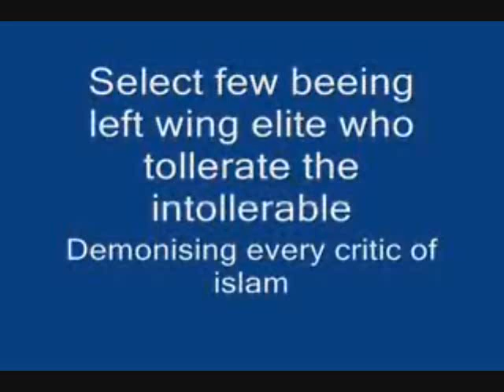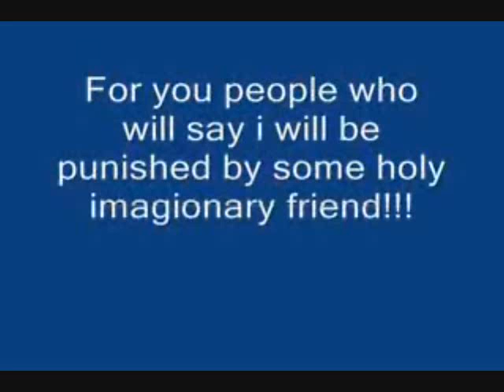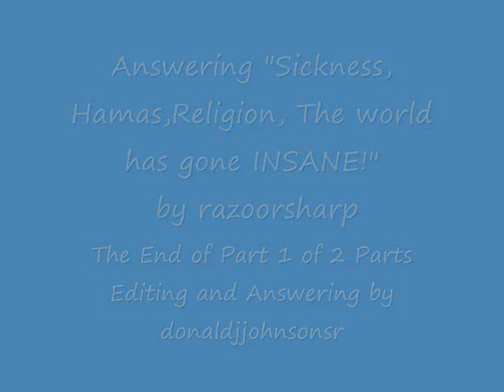008 Answering "Sickness, Hamas,Religion, The world has gone INSANE!" (Part 1 of 2)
I started by editing "Sickness, Hamas, Religion, The world has gone INSANE!" from Youtube by razoorsharp. Then I added commentary that I hope will help some see through all the corruption of both the actors and the reactors as they seek truth.

Our history was corrupted. By cults, cultures, self interest and ignorance. Now we are learning, like: "Where the Roma (Gypsies) came from? What made the Spanish so harsh? What makes the Armenians so harsh?